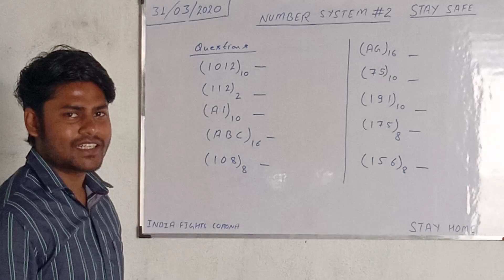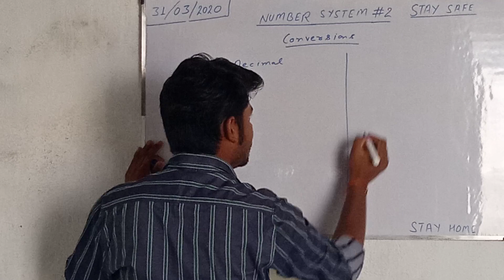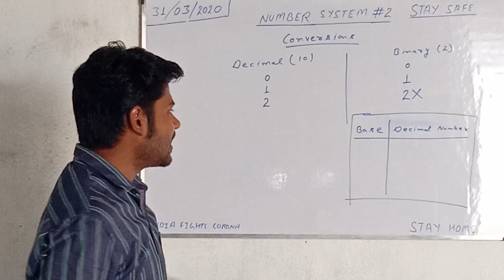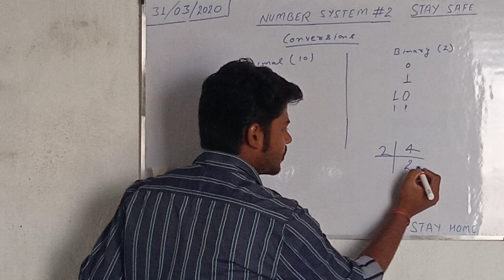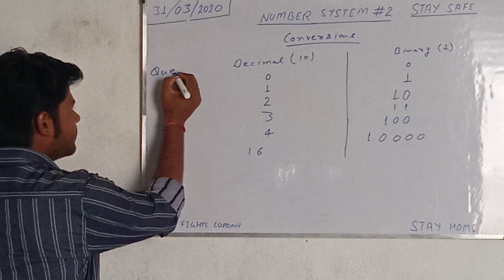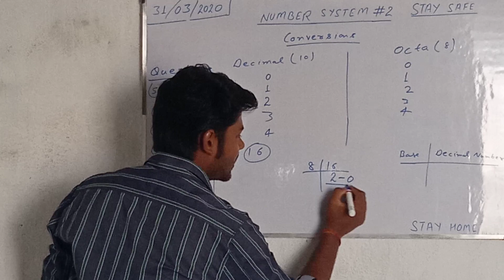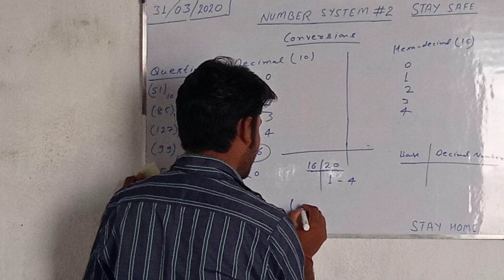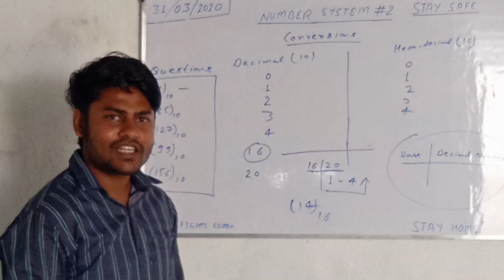Number System | part2 || Conversion b/w Number System /question Session|tricktoremembershortcutkeys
In this video we have learnt about conversion between number system. I have also given some questions based on previous class and some of the new class. Here conversion from decimal to all other number system is explained clearly. For any queries comment in the comment box and do share your answers in comment box. It's answer will be discussed in the next session of class.